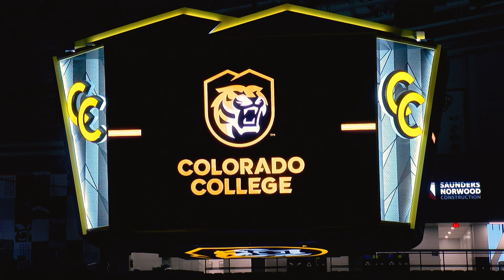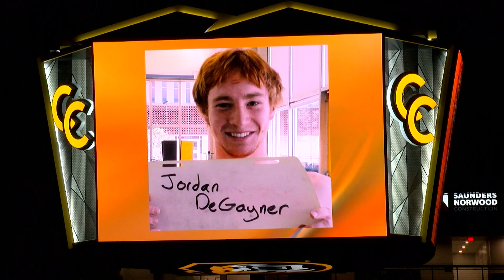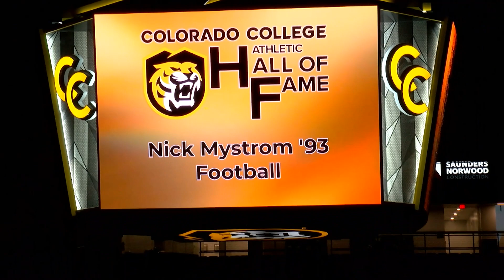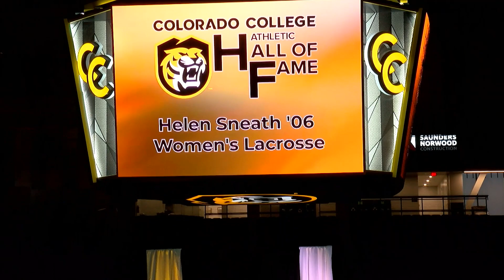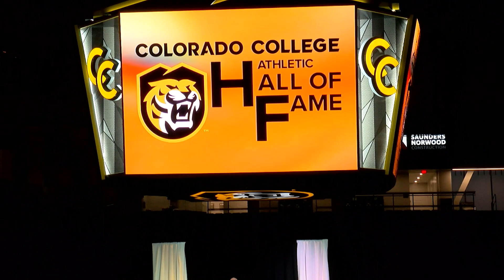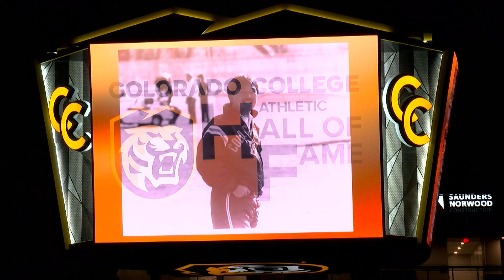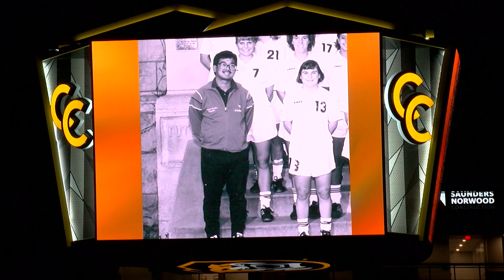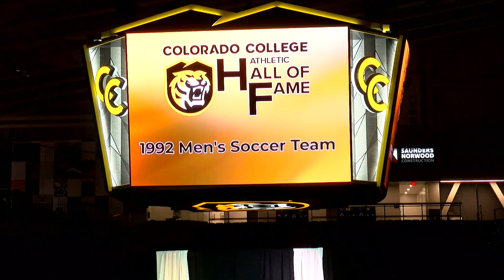2023 CC Athletic Hall of Fame Induction Ceremony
Five individuals and one team were inducted into the Colorado College Athletic Hall of Fame Saturday night, April 15, at Ed Robson Arena Saturday night.

Jordan DeGayner '12 (men's swimming), Nick Mystrom '93 (football), Helen Sneath '06 (women's lacrosse), the 1992 men's soccer team, Leo Hill '48 (men's basketball/baseball) and Dang Pibulvech (women's soccer head coach) were enshrined as the Class of 2023.